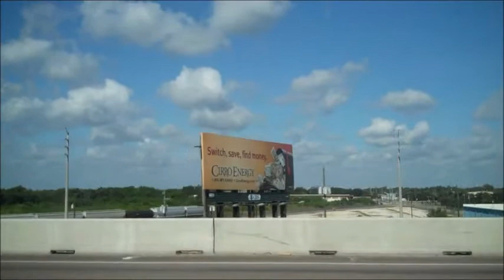Driving home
credits -  Movie by: Bea TanX!
Accordeon by: Chris Ramone
Greez to ma Bro Jorge - Suzan! and CoreyAnne